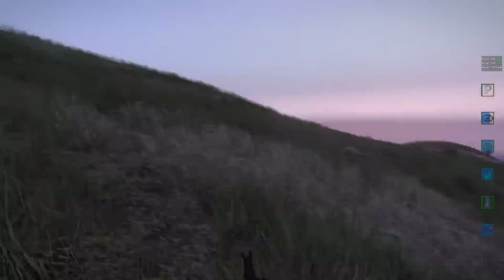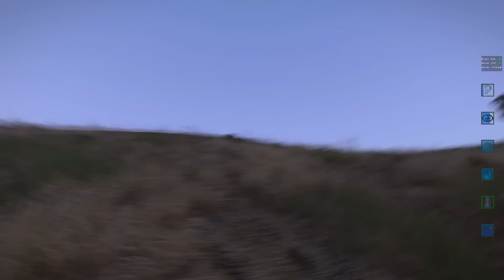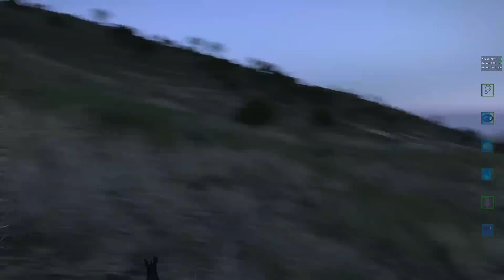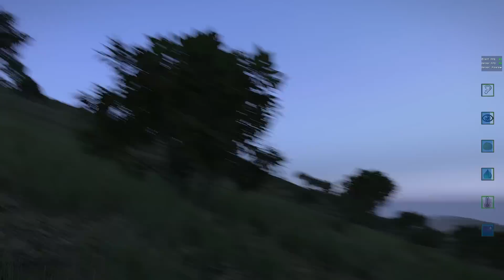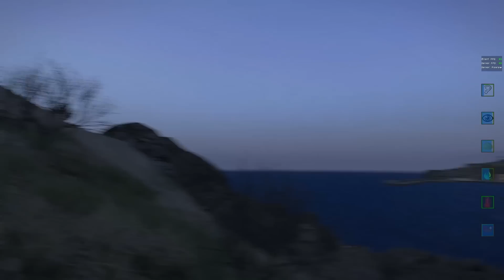Jurassic Arma - Ep. 1 (Arma 3) | rhinoCRUNCH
Jurassic Arma is a single player campaign survival in Arma 3 on the island of Stratis.  The mod is in the early stages of development and is official called "Reign of Jurassic".  This story, follows Dr. Fox Flynn as he investigates the island and what has happen to the locals.  He is in search of some friendly faces but things head south really fast.